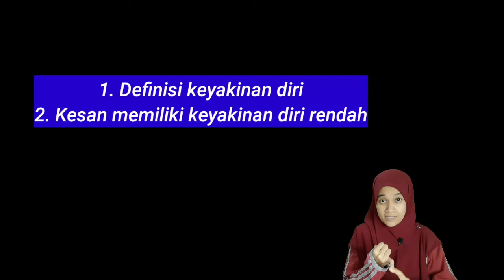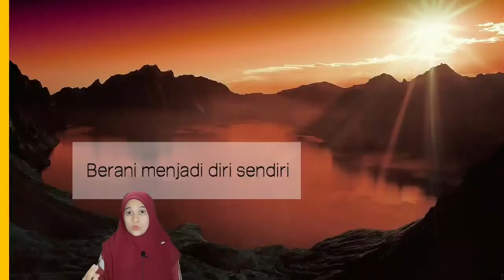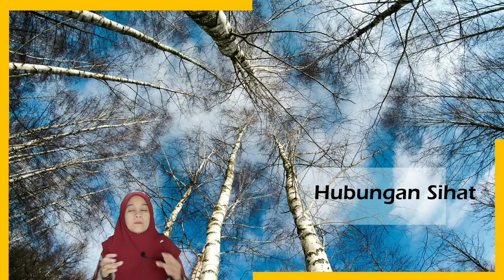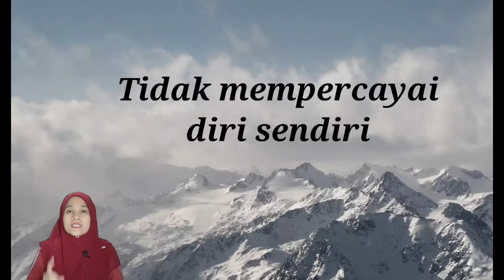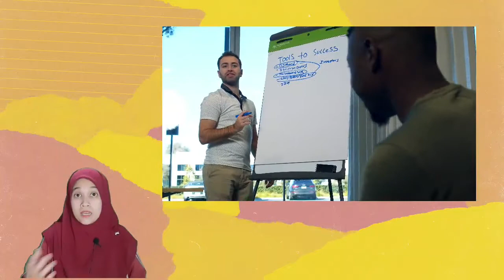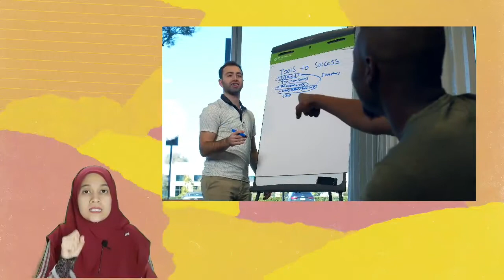PART 1 : TINGKATKAN KEYAKINAN DIRI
Keyakinan diri merujuk kepada cara bagaimana kita semua berfikir tentang diri sendiri seterusnya mempengaruhi cara kita berperanan dan bertanggungjawab.
Setiap daripada kita perlu meningkatkan keyakinan diri untuk membentuk pemikiran yang harmoni dan mencetuskan emosi dan tingkah laku positif.
Saya percaya kita dapat  meningkatkan keyakinan diri, percaya kita boleh lakukannya. . Taip di ruangan comment "YES"

Yes ke Yes?

Sumber image
Photo by Joshua Fuller on Unsplash
Photo by Quinton Coetzee on Unsplash
Photo by Fernando @cferdo on Unsplash

Sumber video
Video by Vivaan Rupani from Pexels

Editing:
Kinemaster